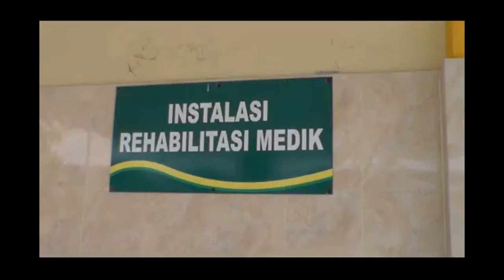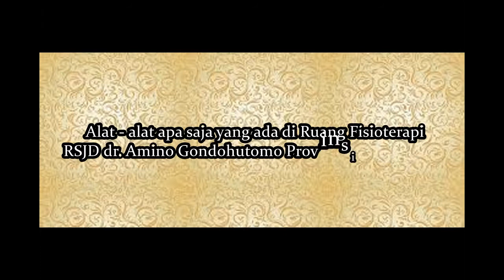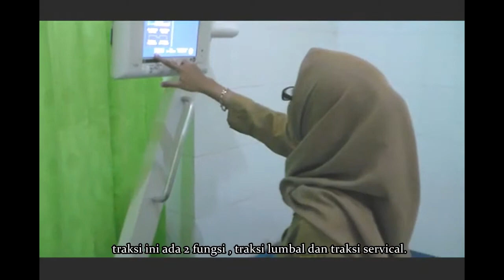REVIEW PELAYANAN FISIOTERAPI RSJD dr. Amino Gondohutomo Provinsi Jawa Tengah